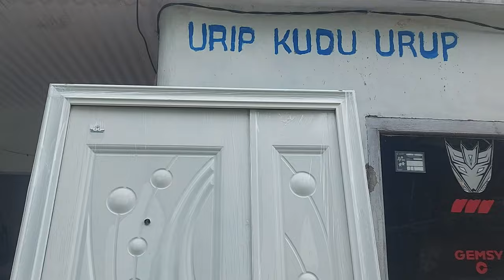Pengalaman beli pintu online 02 Pintu baja Mother and Son Kurang baik dalam pengemasan jarak jauh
Saya sudah cekout packing kayu juga seharga 100k tapi cuma di buble doang alhasil pada penyok pedagang kurang bagus untuk jarak jauh